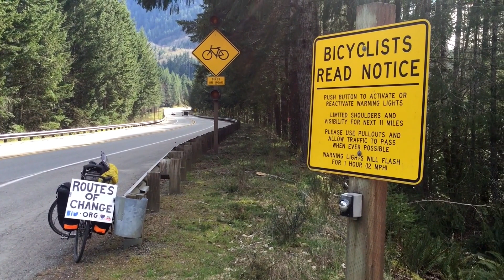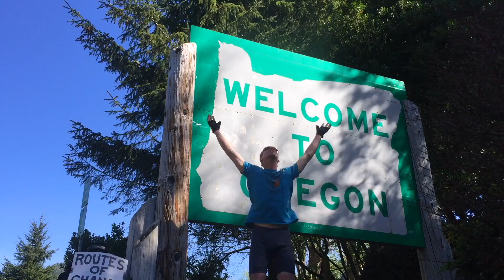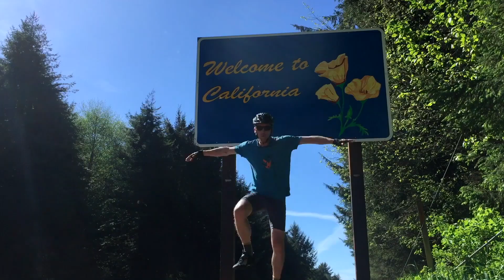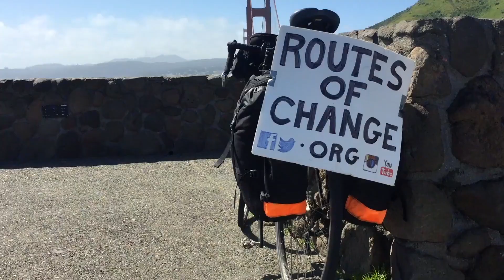Bicicleta de paseo por la costa del Pacífico de los EE.UU. - ep # 36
Este es uno de los mejores lugares en los que he andado en bicicleta. Una gran infraestructura para el ciclismo combinada con una impresionante carretera costera y árboles gigantes. Me encanta esta parte del mundo.

Desafortunadamente perdí mucho de la grabación de este viaje cuando una de mis cámaras se perdió o fue robada.

Hola, soy Markus Pukonen y esta es mi serie de Vlog de Viajes de Aventura. Estoy viajando alrededor del planeta sin usar nunca un transporte motorizado. Comencé este viaje en Toronto, Canadá, en julio de 2015 y tengo la intención de circunnavegar de nuevo a donde empecé.

En esta serie semanal de youtube (Todos los domingos a las 4PM EST) compartiré mis experiencias diarias de lo que es viajar alrededor de la tierra bajo mi propio poder (¡con la ayuda de algunos vientos y corrientes también!). Un montón de videos de aventuras épicas que estoy feliz de compartir con ustedes.

Conviértase en un patrocinador y únase a la comunidad de Rutas del Cambio aquí para un acceso exclusivo entre bastidores

Comencé el viaje en una canoa y desde entonces he trimaranado, hecho a mano, pogosticked, triciclo, esquiado, balsado, kayak, SUPed, remado, en bicicleta, navegado, caminado y bailado en la mitad del planeta.

Me encantaría compartir estos videos en más idiomas, así que por favor siéntase libre de ayudar a transcribirlos haciendo clic en este enlace. Gracias.

Conor Cartwright - California

Nombre de la pista: "Sueños"

Nombre de la pista: "Mejor tiempo"

Muchas gracias a Karen P por editar las transcripciones de todos estos videos!!!

Las traducciones de voz son realizadas por AudioDub.

AudioDub traduce tus videos a más de 20 idiomas. AudioDub lanzará y ampliará sus canales en hindi, español y ruso.